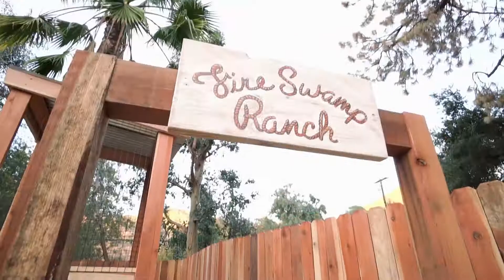Il crée une terasse panoramique pour les chèvres: Animaux VIP.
Pour ces propriétaires de chèvres, Antonio s’est surpassé ! Il a complètement ouvert l’espace et a crée une terrasse panoramique pour qu’elles puissent s’y épanouir.

Discovery Family propose de suivre les histoires extraordinaires de personnes ordinaires.